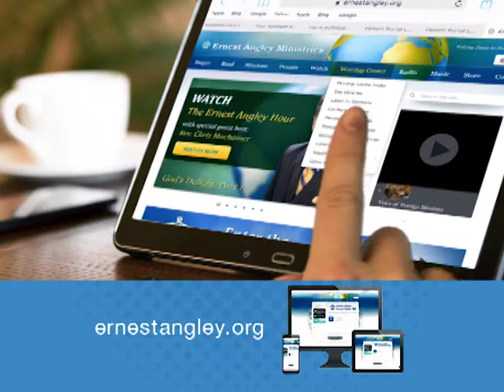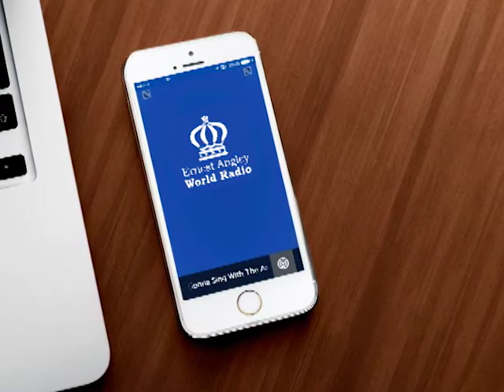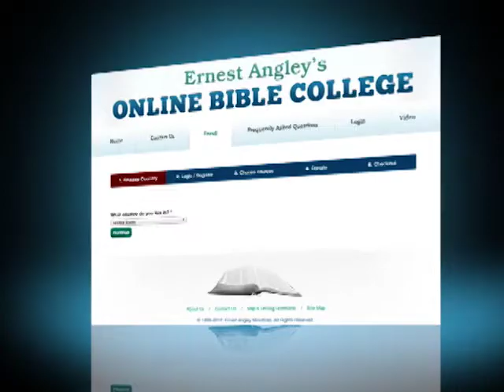Where There Is Faith, There Is A Miracle, Part 2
The Ernest Angley Hour | Where There Is Faith, There Is A Miracle, Part 2

This message shows you from the Bible that God is a miracle-working God and that He is looking to perform miracles on those who will testify of Him and give Him all the glory.  Listen and realize that miracles are within reach if you will only believe.